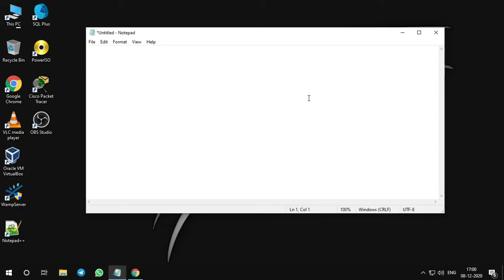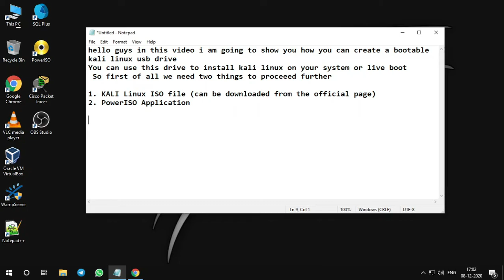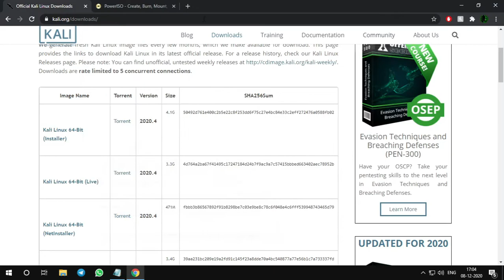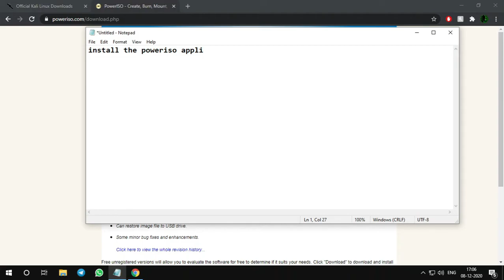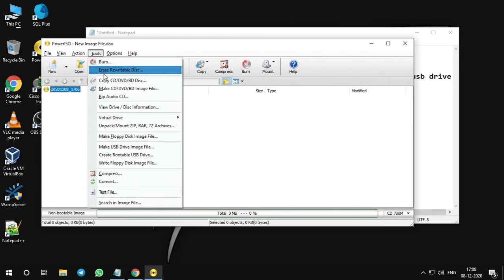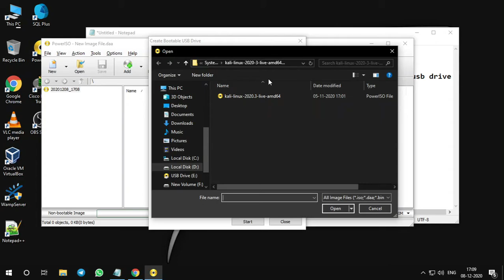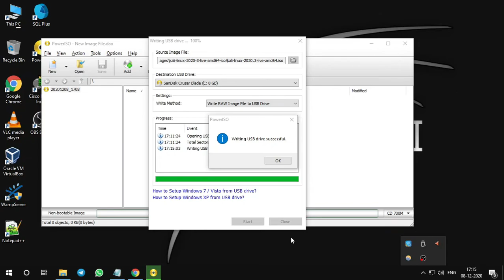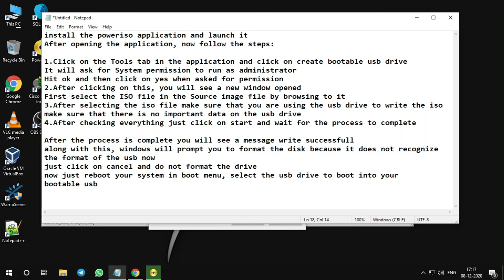Creating bootable Kali Linux live/installer USB using PowerISO | Easiest way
This Video explains how you can create a bootable usb for kali linux live/installer iso. Power ISO can be used to create a bootable usb for any other operating system as well using the same method.

Song:
Heroes Tonight (feat. Johnning)
Artist:
Janji
Licensed to YouTube by:
Featherstone Music (publishing), ASCAP, LatinAutor - Warner Chappell, LatinAutorPerf, UNIAO BRASILEIRA DE EDITORAS DE MUSICA - UBEM, Warner Chappell, and 21 music rights societies

Song
Time
Artist
Syn Cole
AEI (on behalf of NCS); LatinAutorPerf, Featherstone Music (publishing), and 8 music rights societies

Song
Symbolism
Artist
Electro-Light
AEI (on behalf of NCS); ASCAP, LatinAutorPerf, Featherstone Music (publishing), and 15 music rights societies